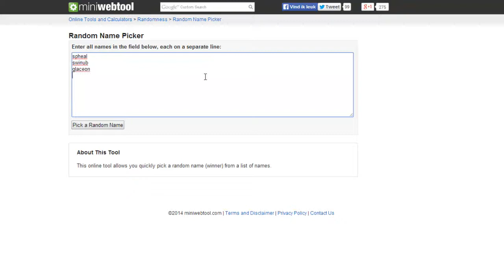Flora Sky VIEWlocke 7: Not again '-_-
Not again... Well, this series is far from done! I will prevail!
The type to vote for is GHOST, but PLEASE consult the following list of all the pokemon who are in the game, chances are, yours is not in it

My vote goes out to Cofagrigus!

This is pokemon Flora Sky, the official best rom hack of 2011. This is a blind playthrough, so I don't know anything about the plot yet. This is also a VIEWlocke -not a NUZlocke, mind you-: the rules are the following:

-If a pokemon faints, he is considered dead and cannot be played with anymore
-I can only catch ONE pokemon per episode. Every episode, I name a pokemon type, you need to vote for a pokemon of said type. The winner of the voting is the pokemon I'll have to try to catch in the next episode.
-If I fail at catching the pokemon on my first try (e.g. pokemon faints; pokemon runs away; I run out of pokeballs; ...) I get no second chance.